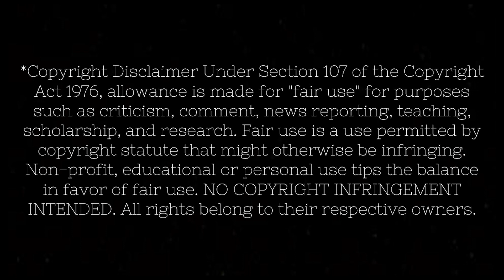Reacting to FIREFLY (Ep. 4 - Kaylee is the best!!)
Hey guys!

Welcome back to channel and thanks for checking out this video! In this video, we dive into yet another episode of Firefly and this one was so heartwarming and fun! THANK GOD I had the chance to watch something happy and sweet before I dive into a scary film next...(sigh)

Logitech C920
Blue Yeti Nano
Webcam Clamp
LED Light Panel

Original Series: Firefly